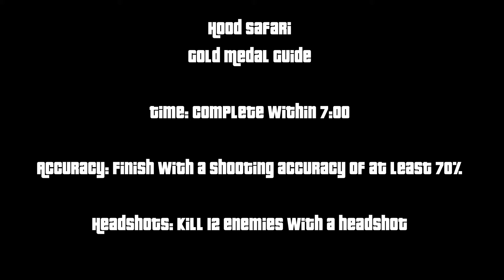GTA: V (PS4) Hood Safari - Gold Medal - 100% Shooting Accuracy (1080pHD)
Grand Theft Auto Five Hood Safari gold medal with 100% shooting accuracy guide.